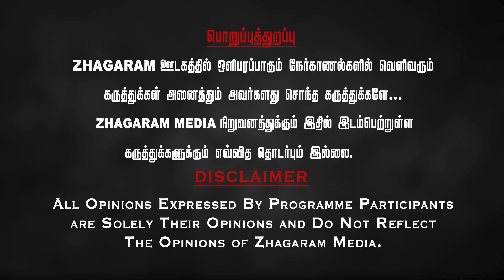காந்திக்கு அவமானம் ! New Parliament Opening Savarkar Birthday | Mohamed Ibrahim